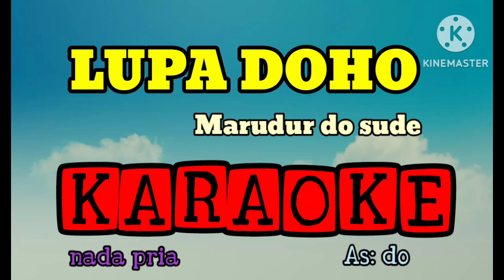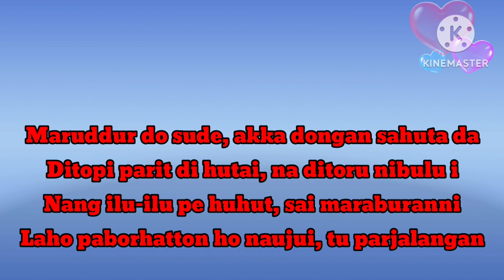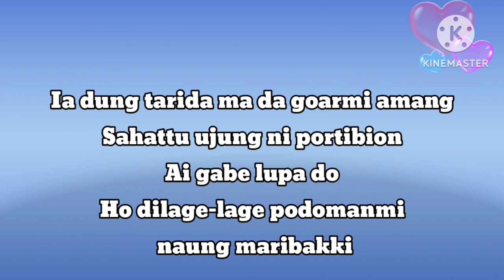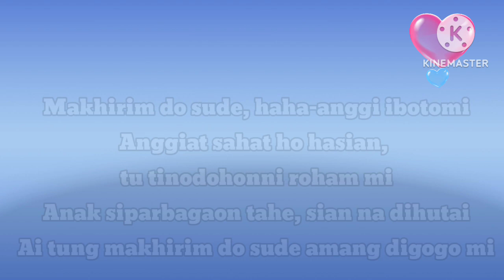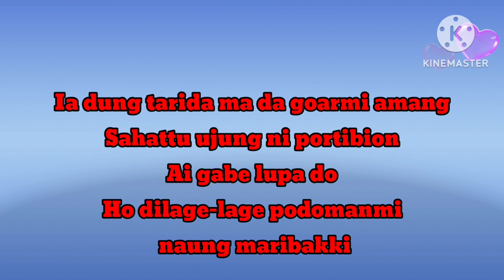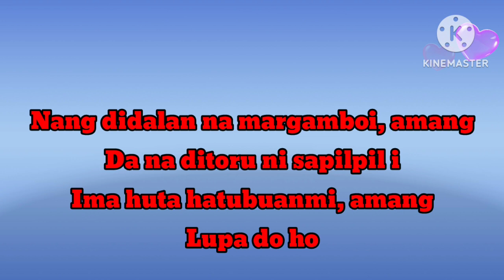LUPA DOHO // MARUDUR DO SUDE // KARAOKE // NADA PRIA // As:do